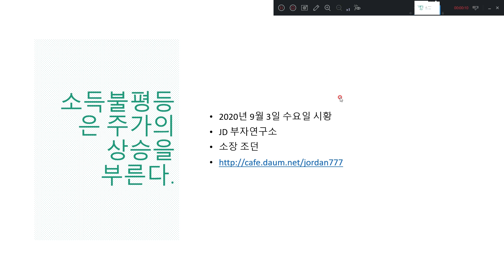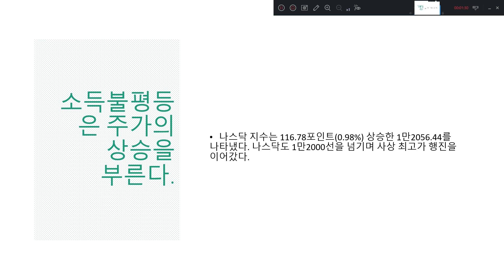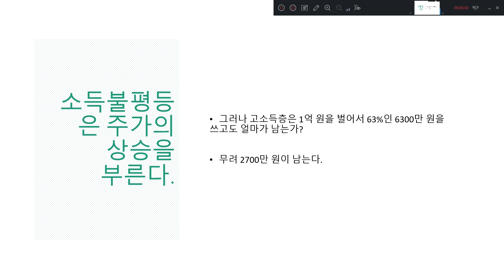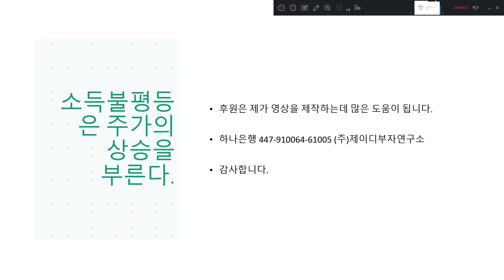소득불평등은 주가의 상승을 부른다